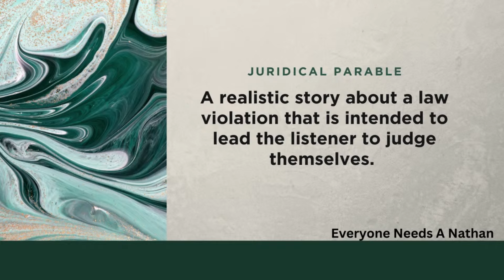Called and Covered ~ Week 9 - 6/30/2024~ Pastor Kevin Galloway II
ntc Church 6/30/2024 If you would like to support our ministry you can give or download the ntc Church app from your App Store
CCLI #: 11136962

Called and Covered Week 9~ Pastor Kevin Galloway II ~  ntc Church

Notes from this week’s message:

II Samuel‬ ‭12‬:‭1‬ ‭(NKJV‬‬)
Then the Lord sent Nathan to David. And he came to him, and said to him: “There were two men in one city, one rich and the other poor.

II Samuel‬ ‭12‬:‭2‬ ‭(NKJV‬‬)
The rich man had exceedingly many flocks and herds.

II Samuel‬ ‭12‬:‭3 ‭(NKJV‬‬)
But the poor man had nothing, except one little ewe lamb which he had bought and nourished; and it grew up together with him and with his children. It ate of his own food and drank from his own cup and lay in his bosom; and it was like a daughter to him.

II Samuel‬ ‭12‬:‭4 ‭(NKJV‬‬)
And a traveler came to the rich man, who refused to take from his own flock and from his own herd to prepare one for the wayfaring man who had come to him; but he took the poor man’s lamb and prepared it for the man who had come to him.

II Samuel‬ ‭12‬:‭5 ‭(NKJV‬‬)
So David’s anger was greatly aroused against the man, and he said to Nathan, “As the Lord lives, the man who has done this shall surely die!

II Samuel‬ ‭12‬:‭6 ‭(NKJV‬‬)
And he shall restore fourfold for the lamb, because he did this thing and because he had no pity.”

II Samuel‬ ‭12‬:‭7 ‭(NKJV‬‬)
Then Nathan said to David, “You are the man! Thus says the Lord God of Israel: ‘I anointed you king over Israel, and I delivered you from the hand of Saul.”

II Samuel‬ ‭12‬:‭8 ‭(NKJV‬‬)
“I gave you your master’s house and your master’s wives into your keeping, and gave you the house of Israel and Judah. And if that had been too little, I also would have given you much more!”

II Samuel‬ ‭12‬:‭9‬ ‭(NKJV‬‬)
“Why have you despised the commandment of the Lord, to do evil in His sight? You have killed Uriah the Hittite with the sword; you have taken his wife to be your wife, and have killed him with the sword of the people of Ammon.”

Leviticus‬ ‭20‬:‭10‬ ‭(NLT‬‬)
If a man commits adultery with his neighbor’s wife, both the man and the woman who have committed adultery must be put to death.

Point: Tested At The Top

Blessed is the one who perseveres under trial because, having stood the test, that person will receive the crown of life that the Lord has promised to those who love him.
Point: Everyone Needs A Nathan

Juridical Parable: a realistic story about a law violation that is intended to lead the listener to judge themselves.

Point: Everyone Can’t Be Your Nathan